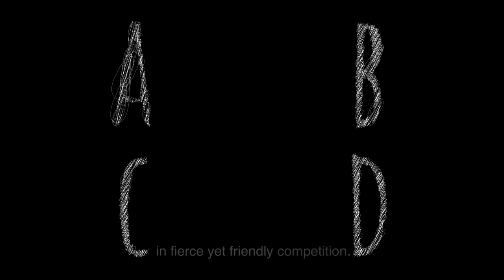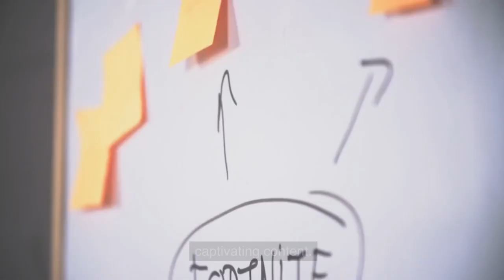The History of BOARD GAMES: From Chess to Monopoly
Take a captivating journey through time as we delve into the enthralling history of board games, from ancient classics like chess to modern favorites like Monopoly! In this intriguing video, we explore the evolution of board games and the fascinating stories behind their creation and enduring popularity.

Join us as we travel back in time to the origins of board games, discovering the ancient Egyptian "Senet" and the strategic mastery of chess in ancient India. We uncover the development of iconic games like Go in ancient China and backgammon in Mesopotamia, each reflecting the cultural values and social dynamics of their time.

Explore the Middle Ages, where board games were not just a source of entertainment but also tools for moral and ethical education. Witness the transformation of games during the Renaissance, as new printing technologies allowed for wider distribution and adaptation.

Delve into the 19th and 20th centuries, witnessing the birth of iconic games like Scrabble, Clue, and the global sensation of Monopoly. Learn about the innovative minds behind these games and the cultural impact they had on societies around the world.

Through engaging visuals, historical reenactments, and expert insights, we bring the history of board games to life. Discover how board games have been influenced by and have influenced art, literature, and technological advancements.

Join us on this educational adventure as we celebrate the timeless appeal of board games, fostering camaraderie, strategic thinking, and good old-fashioned fun for generations.

Engage in the discussion and share your thoughts on your favorite board games.